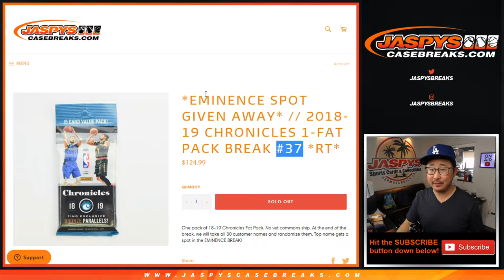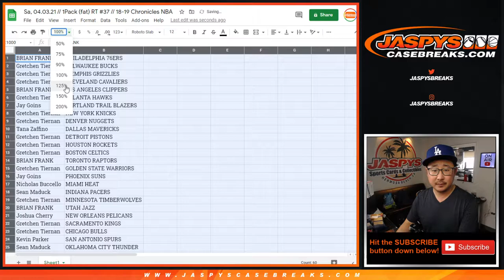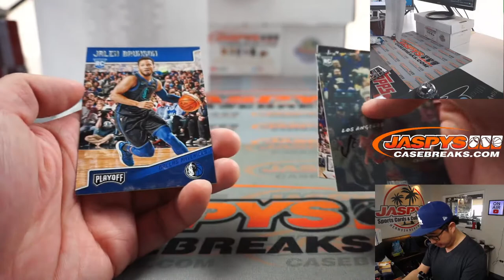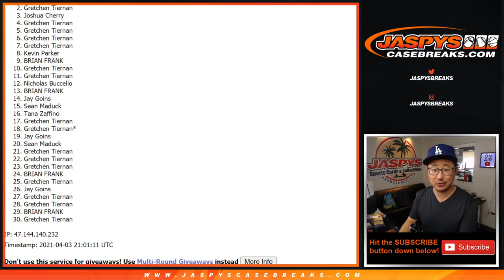Sa, 04.03.21 // 1Pack (fat) RT #37 // 18-19 Chronicles NBA